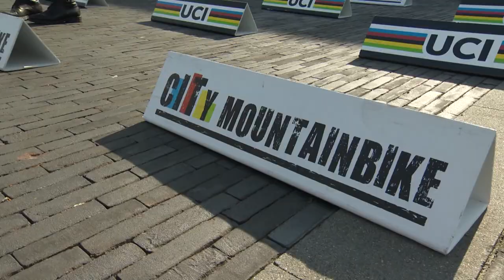2020 UCI Mountain Bike Eliminator World Cup - Waregem (BEL)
Watch the key moments from the inaugural round of the 2020 UCI Mountain Bike Eliminator World Cup in Waregem, Belgium.